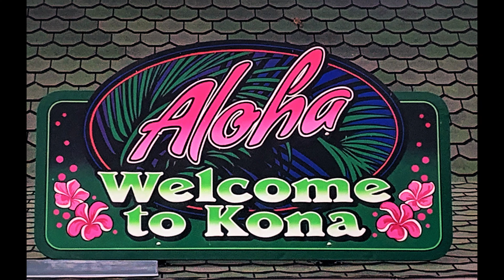Hawaii Foreplay 2021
Hawaii Ellison Onizuka Kona International Airport at Keahole (Koa)
to
San Francisco International Airport: (SFO)

Chilling out on the bed in your hotel room watching television, while wearing your own pajamas, is sometimes the best part of a vacation.
                                                                                         Laura Marano

CoCoMoe Adventure                                          brokedownproduction 2021